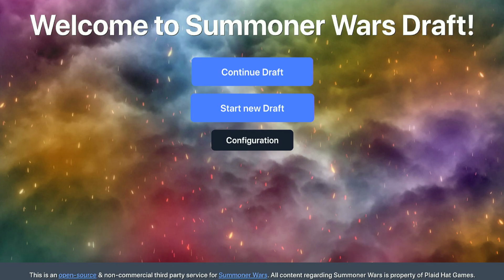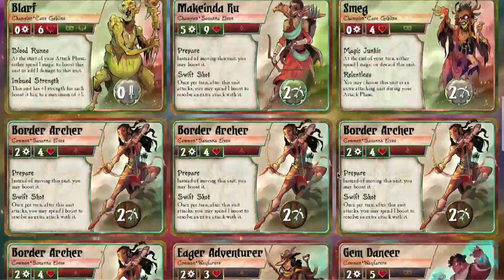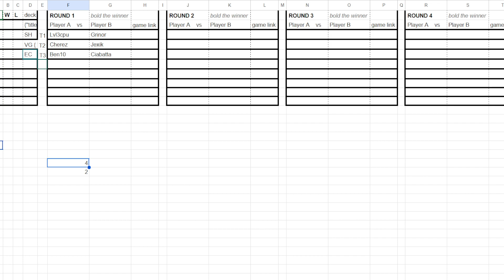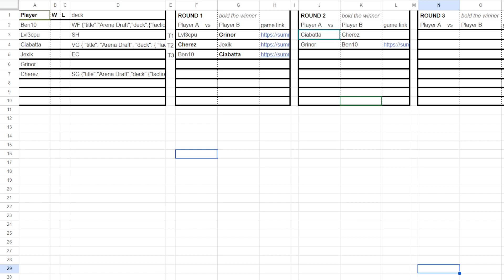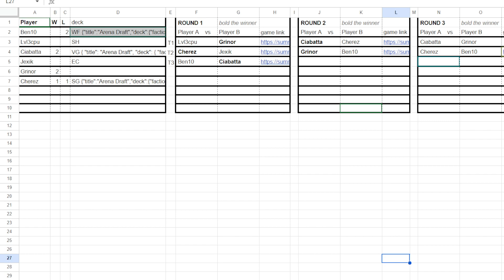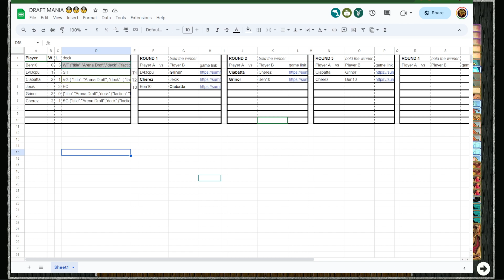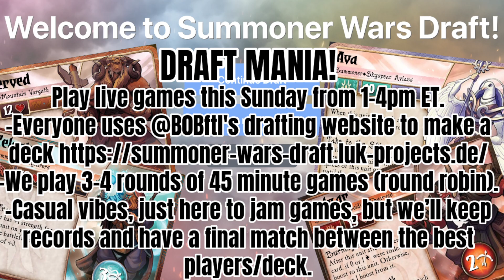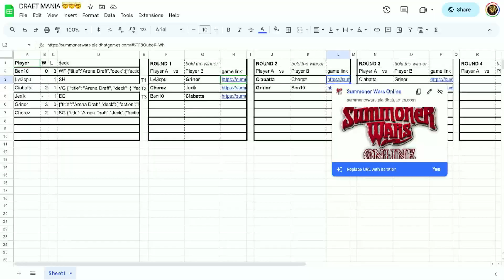Live Draft Tournament! Summoner Wars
We all draft a deck and then face off and see how we do!
-We play 3 rounds of 45 minute games (round robin).
-Casual vibes, just here to jam games, but we’ll keep records and have a final match between the best players/deck.

0:00 - Intro
4:56 - The draft
17:32 - Round 1
1:21:54 - Round 2
1:55:19 - Round 3
2:23:58 - Post-tournament

We're hoping to host this event again in a few weeks, so hop on the discord to participate!